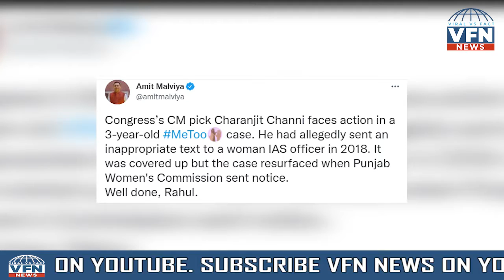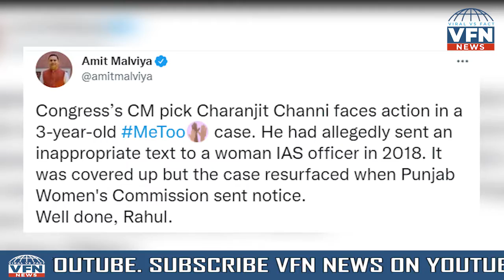me too में बुरे फंसे charanjeet singh channi || VFN News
me too में बुरे फंसे charanjeet singh channi

पंजाब के नए मुख्यमंत्री चरणजीत सिंह चन्नी पर मी टू का गंभीर आरोप फिर उजागर। जी हाँ। पंजाब के मुख्यमंत्री बनने की ख़ुशी के अभी कुछ ही घंटे हुए थे कि चरणजीत सिंह चन्नी को उनका अतीत मुश्किलों में ले आया हैं। पंजाब कांग्रेस में आंतरिक कलह के बीच मुख्यमंत्री बने चरणजीत सिंह चन्नी के पुराने विवाद फिर सामने आ गए है। तीन साल पहले मी टू के गंभीर आरोपों पर चरणजीत सिंह चन्नी एक बार फिर घिर गए हैं।  और इस बार उन्हें घेरा है राष्ट्रीय महिला आयोग की अध्यक्ष रेखा शर्मा ने। राष्ट्रीय महिला आयोग की अध्यक्ष ने उनके सीएम बनने को लेकर कांग्रेस पर निशाना साधा है।

MeToo's serious allegation against the new Chief Minister of Punjab, Charanjit Singh Channi again exposed. Yes. It was only hours after the joy of becoming the Chief Minister of Punjab that Charanjit Singh Channi was brought into trouble by his past. In the midst of internal strife in Punjab Congress, the old controversy of Charanjit Singh Channi, who became the Chief Minister, has come to the fore again. Charanjit Singh Channi is once again surrounded by serious allegations of MeToo three years ago. And this time she is surrounded by National Commission for Women Chairperson Rekha Sharma. The chairperson of the National Commission for Women has targeted the Congress for becoming the CM.